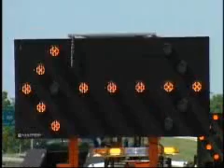ABC 36 News Evening 5/18/09